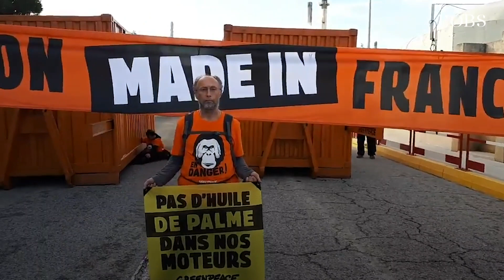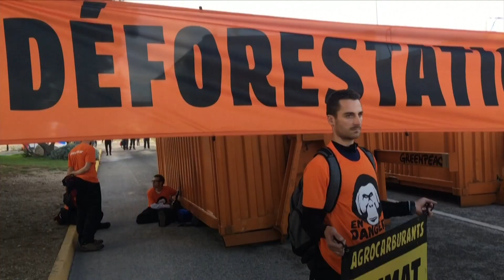Greenpeace bloque la bioraffinerie de Total à la Mède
Des militants de Greenpeace ont bloqué l'entrée et se sont introduits à l'intérieur de la bioraffinerie de Total à la Mède, près de Marseille, le 29 octobre. Ils dénoncent la production de carburant à base d'huile de palme, dont la surexploitation provoque la déforestation.